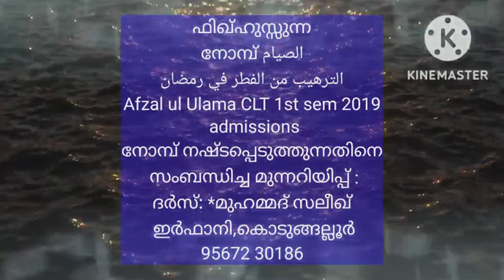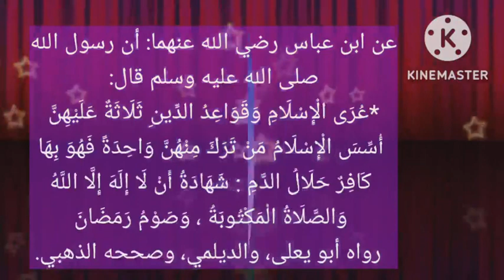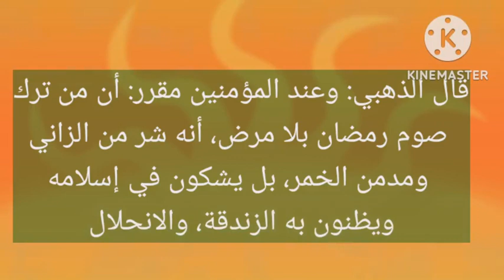ഫിഖ്ഹുസ്സുന്ന الصيام നോമ്പ് الترهيب من الفطر في رمضان Afzal ul Ulama CLT 1st sem 2019 admissions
السلام عليكم
അൽ കിതാബ് -
BA Afzal ul Ulama first Semester help Group (CLT)
വാട്ട്സ് ആപ്പ് ഗ്രൂപ്പ് ലിങ്ക്:
അൽ ഉസ്താദ് സയ്യിദ് സാബിഖ് (റ) യുടെ
ഫിഖ്ഹുസ്സുന്ന:
ദർസ്: *മുഹമ്മദ് സലീഖ് ഇർഫാനി,കൊടുങ്ങല്ലൂർ* 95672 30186
[الصيام]
നോമ്പ്
الترهيب من الفطر في رمضان
നോമ്പ് നഷ്ടപ്പെടുത്തുന്നതിനെ സംബന്ധിച്ച മുന്നറിയിപ്പ് :

١ - عن ابن عباس رضي الله عنهما: أن رسول الله صلى الله عليه وسلم قال:

*عُرَى الْإِسْلَامِ وَقَوَاعِدُ الدِّينِ ثَلَاثَةٌ عَلَيْهِنَّ أُسِّسَ الْإِسْلَامُ مَنْ تَرَكَ مِنْهُنَّ وَاحِدَةً فَهُوَ بِهَا كَافِرٌ حَلَالُ الدَّمِ : شَهَادَةُ أَنْ لَا إِلَهَ إِلَّا اللَّهُ ، وَالصَّلَاةُ الْمَكْتُوبَةُ ، وَصَوْمُ رَمَضَانَ*
  رواه أبو يعلى، والديلمي، وصححه الذهبي.
എക്സ്ട്രാ നോട്ട് സ് -
ശ്രദ്ധിക്കുക: ചില പണ്ഡിതൻമാർ ഈ ഹദീസ് ദുർബലമാണെന്നും ചിലർ സ്വഹീഹാണെന്നും വ്യക്തമാക്കിയിട്ടുണ്ട്. നിസ്കാരം കരുതിക്കൂട്ടി ഉപേക്ഷിച്ചാൽ അവൻ കാഫിറാണെന്ന് പല മദ്ഹബുകളിലും വീക്ഷണമുണ്ടെങ്കിലും (ശാഫിഈ മദ്ഹബിൽ അത് ഇസ്ലാമിൽ നിന്ന് പുറത്ത് പോകുന്ന തരം കുഫ്ർ അല്ല - ശാഫിഈ മദ്ഹബ് പ്രകാരം നിസ്ക്കാരത്തിന്റെ വുജൂബിയ്യ ത്തിനെ നിഷേധിച്ചാലേ ഇസ്ലാമിൽ നിന്ന് പുറത്തു പോയ കാഫിർ ആകൂ. ) നോമ്പ് കരുതി കൂട്ടി ഉപേക്ഷിക്കുന്നവൻ കാഫിർ ആ കുകയില്ല എന്നതാണ് ബഹുഭൂരിപക്ഷം പണ്ഡിതൻമാരുടേയും അഭിപ്രായം. എന്നാൽ നോമ്പ് ദീൻ അനുവദിക്കുന്ന ഒരു എക്സ്ക്യൂസും ഇല്ലാതെ ഉപേക്ഷിക്കൽ ഗൗരവതരമായ പാപമാണ് എന്ന കാര്യത്തിൽ അഭിപ്രായ വ്യത്യാസമില്ല.

ഇവിടെ പറഞ്ഞ ഹദീസ് സ്വഹീഹാണ് എന്ന് സ്ഥിരപ്പെട്ടാലും ഇവിടെ കുഫ്ർ എന്നത് കൊണ്ട് വിവക്ഷ കുഫ്റുൻ ദൂന കുഫ്ർ എന്നാണെന്നാണ് വിശദീകരണം. അതായത് മുർതദ്ദ് ആകുന്ന കുഫ്ർ അല്ല - അതിന്റെ താഴെ ഉള്ള കുഫ്ർ. എന്നാൽ ഒരു സലഫുകളിൽ ഒരു ന്യൂനപക്ഷം അവൻ കാഫിറും മുർതദ്ദുമാണെന്ന് പറയുന്നു.

٢ - وعن أبي هريرة، أن النبي صلى الله عليه وسلم قال:
 *مَنْ أَفْطَرَ يَوْمًا مِنْ رَمَضَانَ مِنْ غَيْرِ رُخْصَةٍ وَلاَ مَرَضٍ لَمْ يَقْضِ عَنْهُ صَوْمُ الدَّهْرِ كُلِّهِ وَإِنْ صَامَهُ* " رواه أبو داود، وابن ماجه، والترمذي، وقال البخاري: ويذكر عن أبي هريرة رفعه: " من أفطر يوما من رمضان، من غير عذر، ولا مرض، لا يقضه صوم الدهر، وإن صامه ".
وبه قال ابن مسعود.

قال الذهبي: وعند المؤمنين مقرر: أن من ترك صوم رمضان بلا مرض، أنه شر من الزاني، ومدمن الخمر، بل يشكون في إسلامه، ويظنون به الزندقة، والانحلال
എക്സ്ട്രാ നോട്ട് സ് - ഇവിടെ ഒ ഒരാൾ ന്യായമായ കാരണമില്ലാതെ ഒരു റമദാൻ നോമ്പ് ഉപേക്ഷിച്ചാൽ വർഷം മുഴുവൻ അവൻ അതിന് പകരം നോമ്പ് അനുഷ്ഠിച്ചാലും അതിന് പകരമാവില്ല എന്ന ആശയമാണല്ലോ ഹദീസിൽ ഉള്ളത്. ഈ ഹദീസിന്റെ ഹുക്മ് സംബന്ധിച്ചും അഭിപ്രായ വ്യത്യാസമുണ്ട്. ഹദീസ് സ്വഹീഹാണെങ്കിൽ തന്നെ, ഇവിടെ ഒരു റമദാൻ നോമ്പിന്റെ പൂർണ്ണമായ പ്രതിഫലം അവന് കിട്ടില്ല എന്ന അർത്ഥത്തിലാണ് - അല്ലാതെ ഖദാഉ വീടില്ല എന്ന അർത്ഥത്തിൽ അല്ല . ഏതായാലും മുകളിൽ പറഞ്ഞ രണ്ട് ഹദീസുകളും റമദാൻ നോമ്പ് ഉപേക്ഷിക്കുന്നതിന്റെ ഗൗരവം ബോധ്യപ്പെടുത്തുന്നു.
പഠിക്കുക, പ്രവർത്തിക്കുക, പങ്ക് വയ്ക്കുക :
ദുആഉ വസ്വിയ്യത്തോടെഗ്രൂപ്പ് അഡ്മിൻസ് - അബ്ബാസ് പറമ്പാടൻ